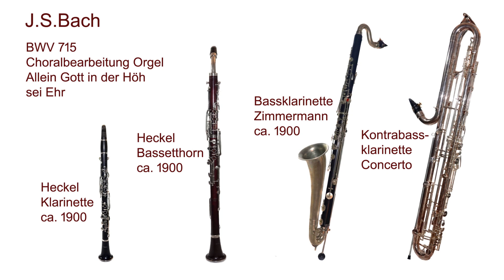Clarinets, J.S.Bach, BWV 715, Choralbearbeitung , Allein Gott in der Höh sei Ehr, Klarinetten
Bearbeitung für Klarinetten, Bassetthorn, Bassklarinetten und Kontrabassklarinette